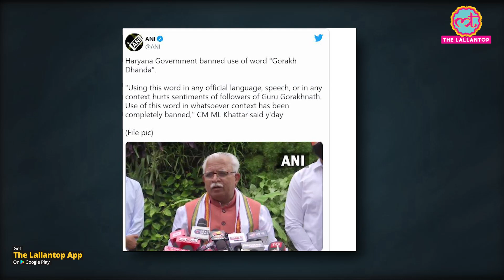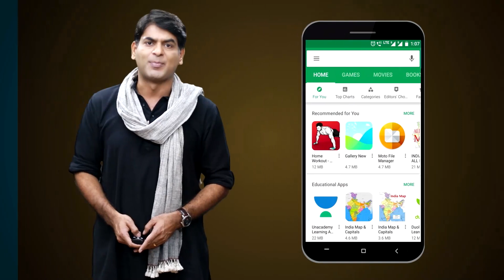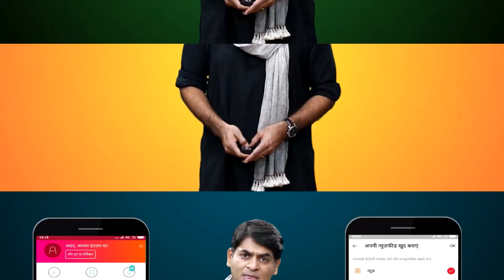Manohar lal khattar यानी Haryana Government ने Gorakhdhandha word को ही Ban कर दिया, समझिए क्यों?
The Haryana government has banned the use of the term "Gorakh Dhanda". The expression is generally used to describe unethical practices. "Using this word in any official language, speech, or in any context hurts the sentiments of followers of Guru Gorakhnath. The use of this word, in whatsoever context, has been completely banned," Haryana Chief Minister Manohar Lal Khattar was quoted by news agency ANI as saying. Watch the video to know more.